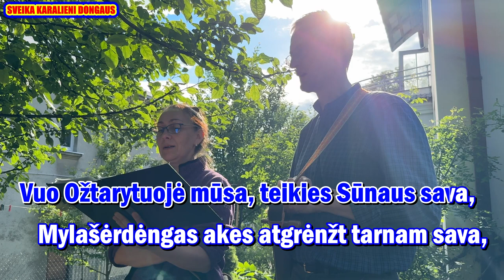SVEIKA KARALIENI DONGAUS ( + zodziai )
Giesmė: SVEIKA KARALIENI DONGAUS -  Atlikėjai: Antanas ir Lina

Atlikėjai: Antanas ir Lina

Palaimingo giedojimo!